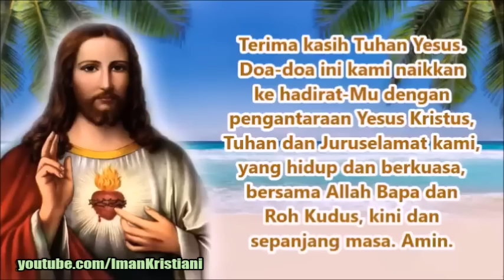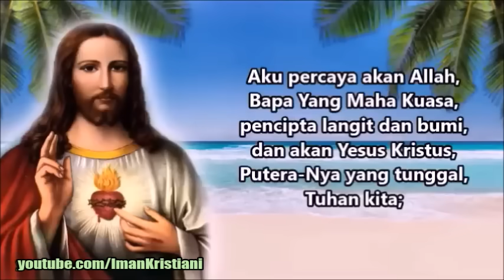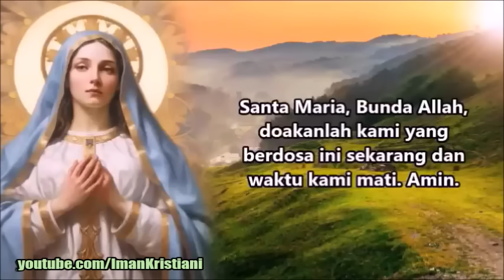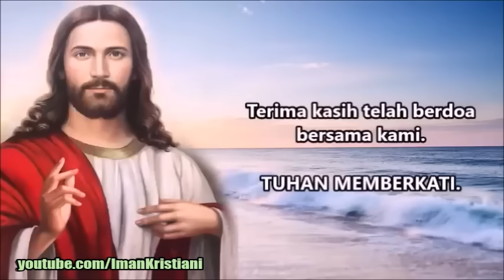DOA PAGI 🟠 Semoga Kami Mampu Meninggalkan Sikap Hidup yang Penuh Kepura-puraan dan Kepalsuan